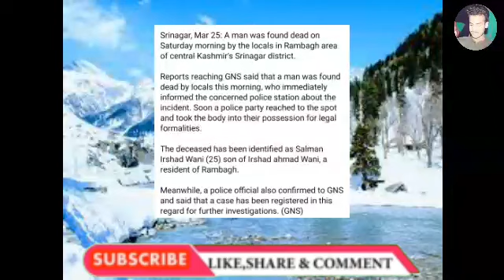Srinagar ma boy Kya Qatil😪 khudaya Raham Kashmir ma ya kya horaha ha💔 video by kash kalkharab